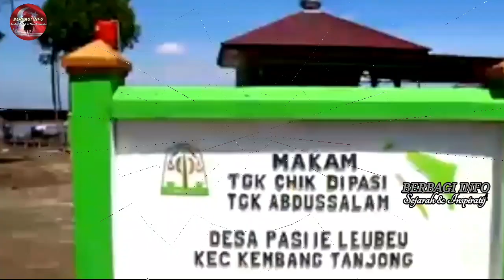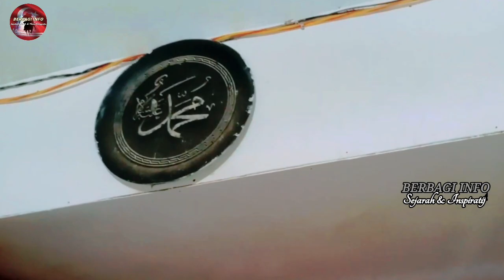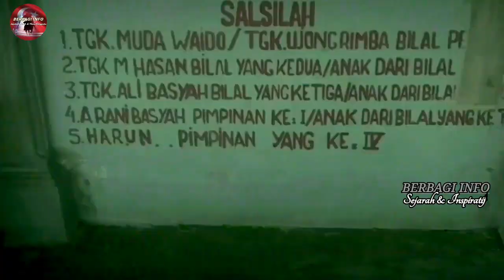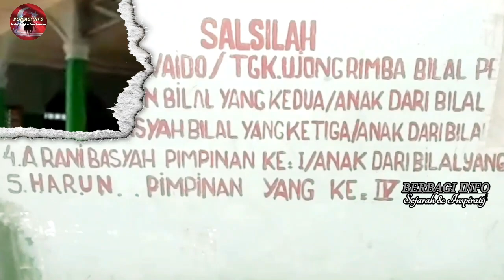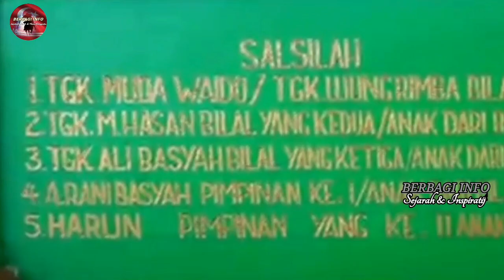Karomah Tgk Syiek Di Pasi Goresan Tongkatnya Menjadi Sebuah Irigasi Besar ⁉️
sejarah Aceh Sejarah Tgk syiek di Pasi kami mengisahkan kramat atau karomah tgk syiek di pasi atau di waido kisah beliu di kenang sampai sekarang karna beliu seorang Wali Allah yang menjadi contoh bagi murit dan ngenerasi Aceh sampai sekarang.
TUNGKU SYIK DI PASIE. SYECH ABDUSSALAM
BUKTI SEJARAH.
MASIH BISA KITA LIHAT SAMPAI SEKARANG, SEPERTI :
RUMOH ACEH,
BATEE SEUPROK,
SEUREUBEK, (QUR’AN TGK SYIK)
MUQADDAM.
yang terdapat di gampong Waido. Sedangkan masjid lama, guci dan NASKAH KHATIB KUNO serta TONGKAT BELIAU itu semua masih tersimpan dengan baik di MASJID GUCI RUMPONG Kecamatan Peukan Baro.

SEBUAH MASJID TUA YANG DIBANGUN PADA MASA KERAJAAAN SULTAN ISKANDAR MUDA.

MESJID GUCI RUMPONG, DI
KECAMATAN PEUKAN BARO, PIDIE. MASIH BERDIRI KOKOH.

MASJID GUCI RUMPONG TGK CHIK DI PASIE, NAMANYA.

Menurut sejarahnya, masjid itu dibangun oleh :
TGK SYEH ABDUSSALAM BIN SYECH BURHANUDDIN.
ULAMA ACEH MASA SULTAN ISKANDAR MUDA.
IA MERUPAKAN AULIA TERNAMA YANG LEBIH DIKENAL DENGAN :
TGK CHIK DI PASIE.
YANG MAKAMNYA TERLETAK DI PASI LHOK, KEMBANG TANJUNG.

KHATIB MESJID tersebut sekaligus pengurus MASJID GUCI RUMPONG.
ada beberapa jejak sejarah yang ditinggalkan di masjid ini, yang sampai kini tetap dilestarikan.

Peninggalannya termasuk tongkat masjid.
Sebuah tongkat yang digunakan khatib di mimbar.
Ada pula bambu.
Bambu tersebut dulu digunakan sebagai “TANGGA” bagi muazin naik ke menara untuk mengumandangkan azan.

Lalu, ada lagi catatan KHUTBAH selama setahun sesuai kondisi bulan.
Itu ditulis teratur.
“Jika bulan maulid maka khutbah disampaikan tentang maulid begitu seterusnya.

UNIKNYA LAGI, DI SISI MASJID ITU TERDAPAT :
DUA GUCI DAN ALQURAN yang ditulis dengan tangan, Alquran tersebut di sebut (serumbeek).

Ada juga tempat KHALUD (SULUK) di rumah TGK CHIK DI PASI yang masih terawat sampai sekarang.

DUA GUCI
dua guci yang terdapat di Masjid GUCI RUMPONG, kenapa dinamakan guci rumpong ?
AL-KISAH.
menurut sejarah mulut ke mulut, kedua guci itu mengalami pecah (rumpong).
Hal itu terjadi karena kedua guci pernah saling berbenturan, sehingga pecah mulutnya.
Sebab itulah dinamakan guci rumpong.
GUCI ITU TEMPAT MENYIMPAN AIR DARI SUMUR SEJAK RATUSAN TAHUN LALU.

untuk lebih lengkap kami jugak pernah membuat video kisah-kisah kramat tgk syiek di pasie silahkan sohabat buka linknya ini

# kisah_kramat_tgk_syiek_Abdussalam